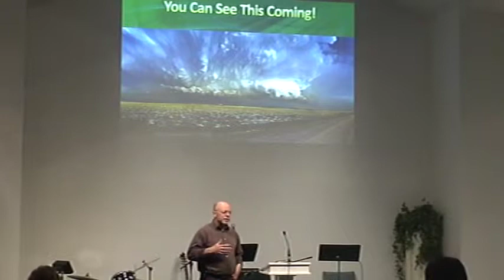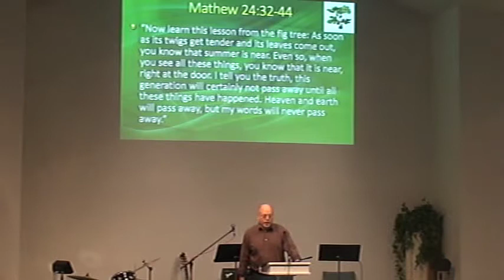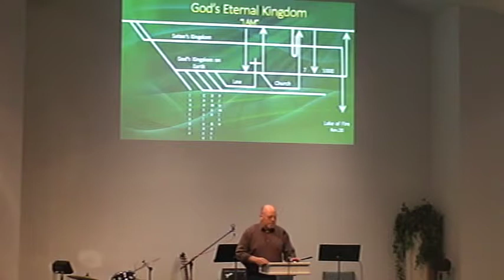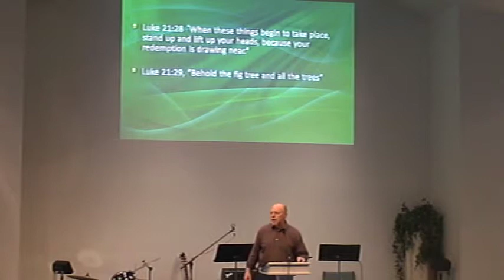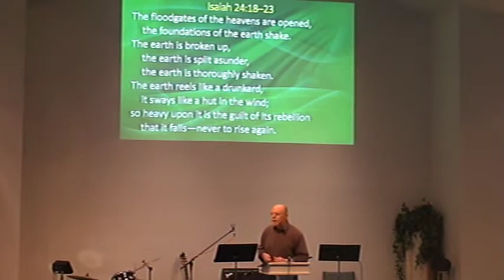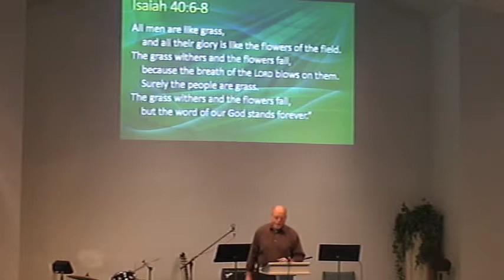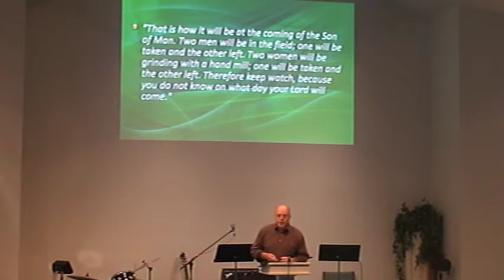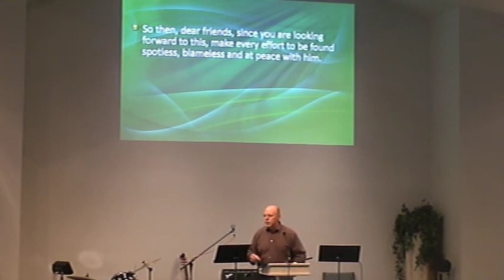Church In Sitka Alaska Shares Live You Can See This Coming!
Grace Harbor Church in Sitka shares our live service. Matthew 24:32-44 You Can See This Coming!  We want to invite you to join our live church service.